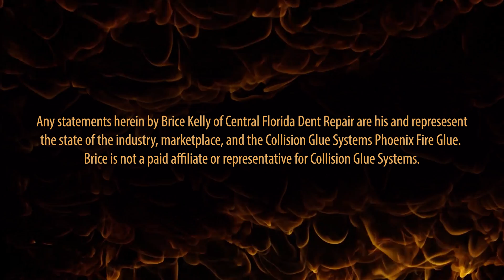Collision Glue Systems introduces PHOENIX FIRE! Featuring Mr. Brice Kelly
CollisionGlue Systems once again gives you a revolutionary product that is the first of its kind in the Collision industry. PhoenixFire is an amazing adhesive that is a non-alcohol release (Grace), GoToMetal glue that has a long open and set time, superior hold power, high temperature resistance, this CGS adhesive is in a league of its own. Phoenix Fire allows for the versatility of annealing in the repair process, commanding Aluminum and High Strength Steel (HSS) into submission.
Phoenix Fire is the adhesive that brought CGS out of the ashes and into a new light. Everything we do there MUST be a reason and a problem we are solving for the industry, otherwise there is no point. In this video what you don't see is that the metal was heated up to 550°F/278°C less than 3" away from the tab while pulling, the tab temperature was 100°F/37°C. CollisionGlueSystems has now brought molecule moving heat into adhesive repairs, another industry first.
At CGS, we do not abide by the run-of-the-mill ways.  We've evolved past the restrictions of current industry performance with revolutionary engineering.  We were fed up with being told what couldn't be done.  So... we’re proving the industry wrong.

  "Where passion and integrity meet to create industry,
    we will lead." - Jeremy Smith Founder/CEO